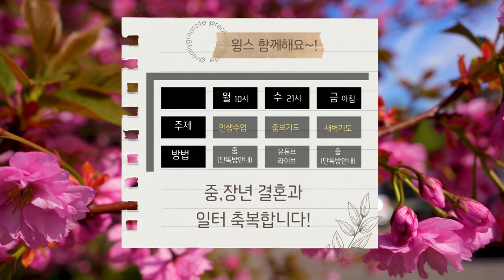윙스가 무슨뜻인가요? 언약궤 케루빔의 날개, 화해의 중보자, 중장년자립사역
저와 함께 말씀과 감사로 매일매일 선포하며 어려운시기를 함께 돌파해 나아가는 동역자들과 함께 나아갑니다~!

[청장년 자립사역을 위한 3개 모임]

✅  하루성경&감사 선포 신청
크리스천인생수업  월오전 10시

🙏🏻 중보기도는 능력이 있습니다 🙏🏻

🎀이러므로 너희 죄를 서로 고하며 병 낫기를 위하여 서로 기도하라 의인의 간구는 역사하는 힘이
 많으니라 [야 5:16]